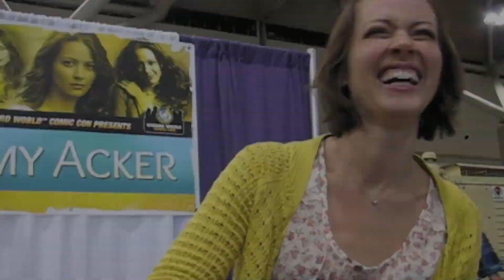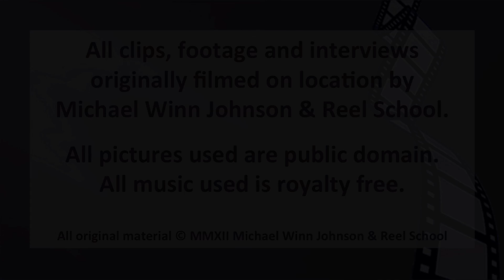Joss: The Movie World of Whedon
Part of Whedon Week! Joss Whedon is one of my favourite creative minds in film and television today. I have had the honour of meeting several of the actors who have worked with Joss. This video is a compilation of just some of those meetings - INCLUDING a Reel School exclusive interview with Sean Maher (Firefly) and Amy Acker (Angel & Dollhouse) about the newest Whedon adventure - Much Ado About Nothing.

Become a Reel School Patron! You can donate as little as $1 and every little bit helps!